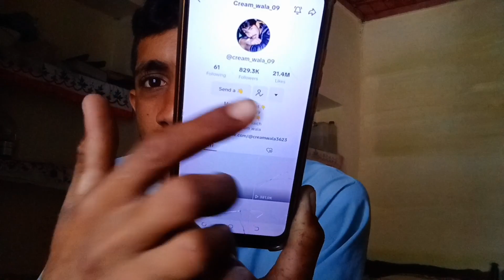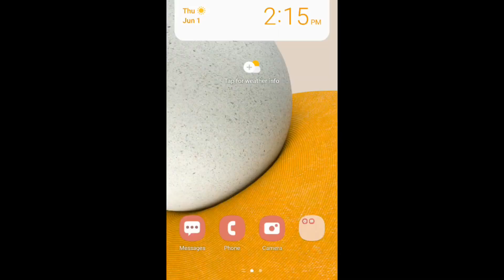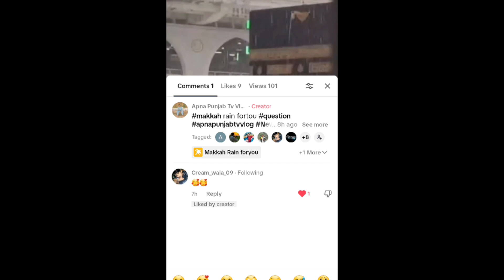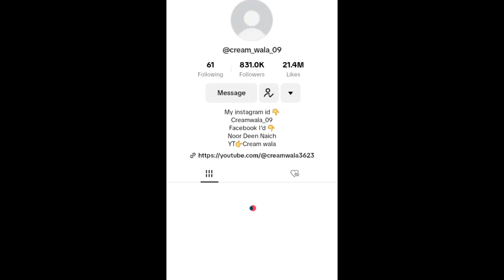Mere🤲 Khuda Ne🙃 Meri Sun Le Kar☺️😇 mashhur🍒🤨🤭 Tiktokar comment😝🤭 karne per majbur